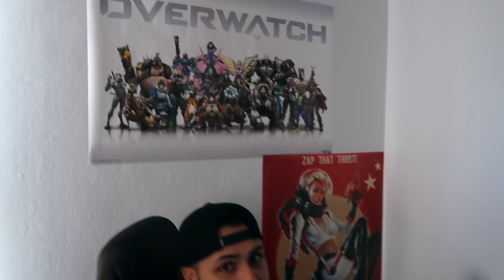Meet My Camera Man / Vlog #1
Hey guys im so excited to work with my Camara Man you guys can call him Jay.We are gonna make great videos together.